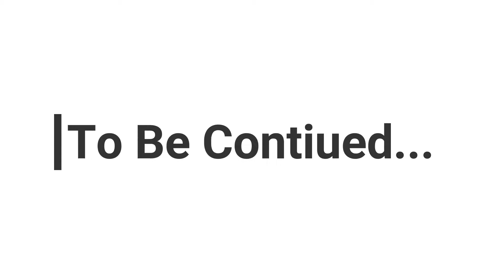THE BATTLE IS ON PART 1... Horizon Zero Dawn New Game+ Gameplay With James Dunn Part 26 (PS4)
James Dunn Twitter: @MrHomeYT

The Home Family